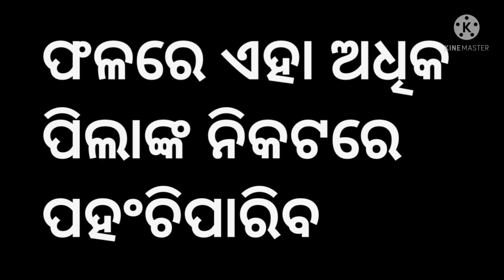Please subscribe to this channel||Video-164@bijaywithyou7790